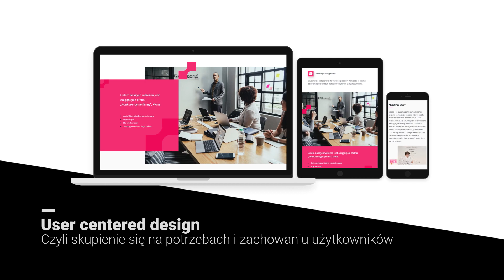Website Style - Realizacja strony www Necto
Necto to firma programistyczna, realizującą duże projekty w branży TSL – transport, spedycja, logistyka. Zajmuje się kompleksową automatyzacją przedsiębiorstw dostarczając efektywne rozwiązania począwszy od procesów operacyjnych, poprzez rozwiązania księgowe po zaawansowaną analizę danych. Tworzy autorskie i unikalne systemy logistyczne, które wspierają najważniejsze procesy swoich klientów. Wspiera także inne obszary przedsiębiorstw wdrażając systemy księgowe kadrowe, Business Intelligence oraz Work Flow.

Założeniem grafików Website Style było stworzenie takiej strony internetowej, która, działając kompleksowo - jako witryna wizerunkowa i sprzedażowa - wzmocni efekty działań firmy. Nowoczesna, oszczędna kolorystyka, elementy identyfikacji wizualnej w samym designie strony to tylko część zabiegów, które zostały zastosowane. Niezwykle ważne oraz potrzebne okazało się także stworzenie adekwatnej struktury informacji a także napisanie zwartych i przystępnych tekstów na potrzeby projektu.